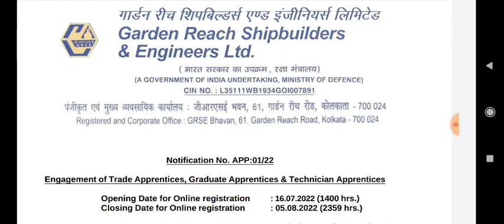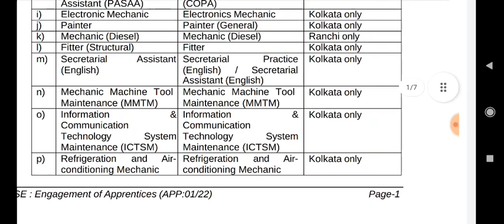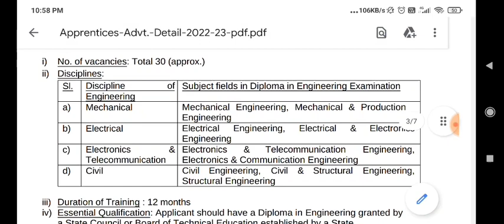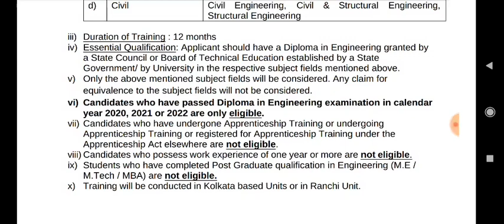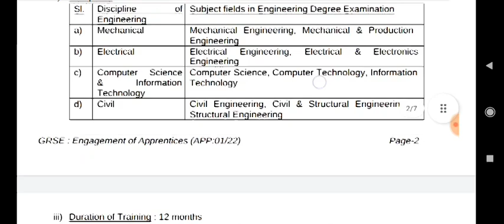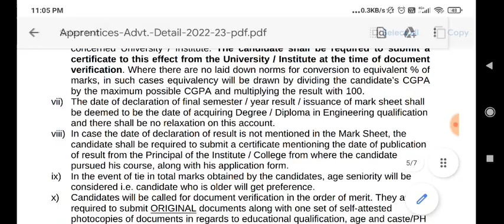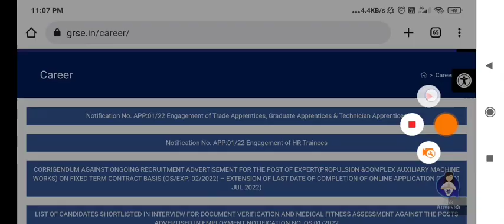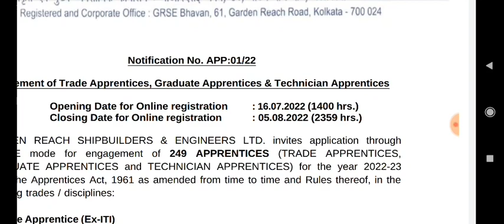GRSE Apprentice 2022 | GRSE Trade/Technician/Graduate Apprentice 2022 | GRSE Recruitment 2022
10th/ITI/Diploma/Degree Apprentice 2022, GRSE Apprentice 2022, Garden Reach Shipbuilders & Engineers

GRSE Apprentice Recruitment 2022| GRSE Apprentice Bharti 2022| GRSE ITI, Diploma, Degree Jobs|

GRSE Ltd Recruitment 2022 – Apply Online 307 Trade Apprentice, Graduate, Fresher & Other Posts

10th/ITI/Diploma/Degree Apprentice2022, GRSE Apprentice 2022, GardenReach Shipbuilders & Engineers

गार्डन रीच शिपबिल्डर्स एण्ड इंजीनियर्स लिमिटेड | रक्षा मंत्रालय भारत सरकार | ITI अप्रेंटिस फॉर्म |